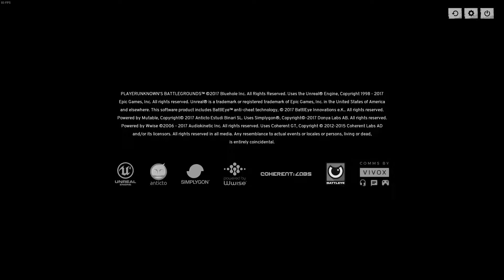PLAYERUNKNOWN'S BATTLEGROUNDS | Shot with GeForce GTX